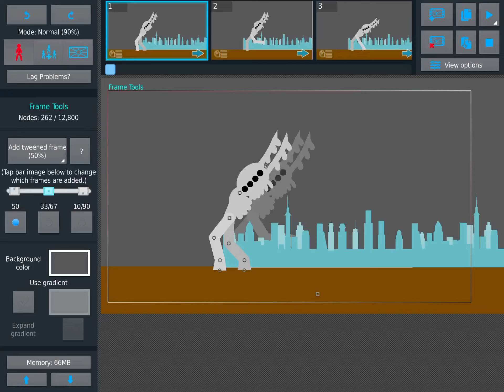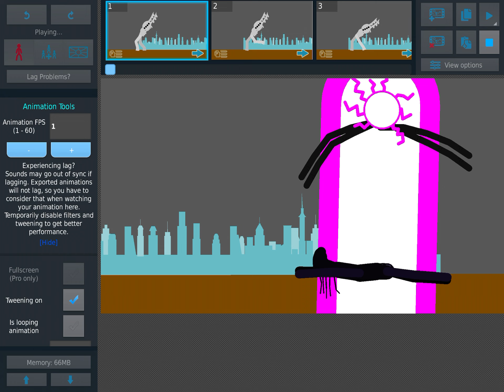Bird watcher vs sky tentacles vs day17 (sticknodes animation) trevor Henderson giants battle royal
How is your favorite trevor giant
1.day 17/wandering fatih
2.sky tentacles
3.bird watcher